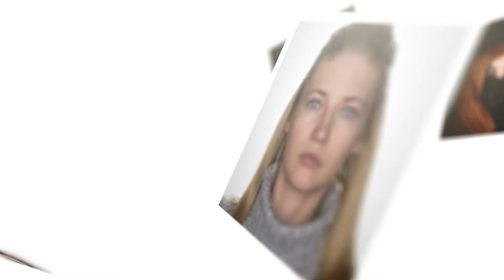Leon Britton Photography Professional Headshots 2min